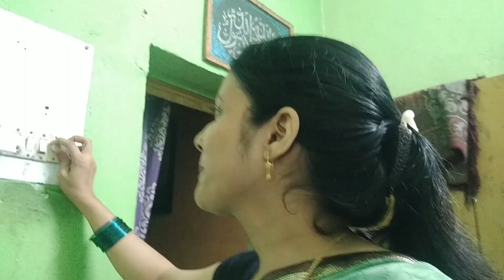ये क्या अपना ही मज़ाक बना दिया 😡 Dhoke se shaadi hui thi meri jhut bola gaya tha 😔 makeup challenge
village vlog
indian village
village life vlog
village vlog
village vlogging
village life vlogging
village
village vlogs
village lifestyle
village vloging
lifestyle vlogging
vlogging
lifestyle vlogs
daily vlogging
lifestyle vlogging
lifestyle vlogger

lifestyle
lifestyle vlog

cleaning routine
cleaning motivation
morning routine
speed cleaning
cleaning
indian vlogger
daily vlogs
family vlogs
vlogs
indian mom daily vlogs
indian vlog
indian daily vlog
indian vlogs
indian youtuber
daily vlog

daily vlogs
daily vlog
family vlogs
vlogs
daily vlogs india
daily vloggers
family dally vlogs
family vloggers
dally vlogs
family vlog
daily video
indian vlogger
daily vlogs
family vlogs
vlogs
indian vlog
indian daily vlog
indian vlogs
indian youtuber
daily vlog

daily vlogs
daily vlog
family vlogs
vlogs
daily vlogs india
daily vloggers
family dally vlogs
family vloggers
dally vlogs
family vlog
daily video
daily vlogs
family vlogs
daily vlogger
vlogs
daily vlogging
funny vlogs
daily vlog
desi vlogs
chaudhary vlogs
family vlog
lifestyle vlogs
daily vloging
travel vlogs
jaat vlogs
kids vlogs
hindi vlogs